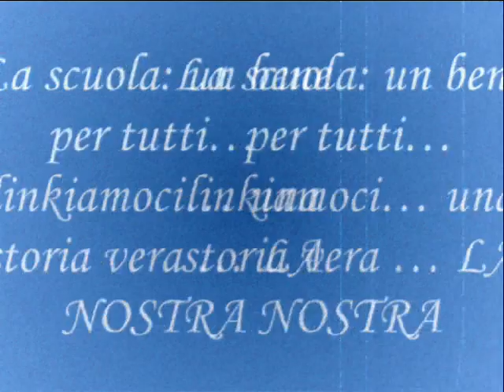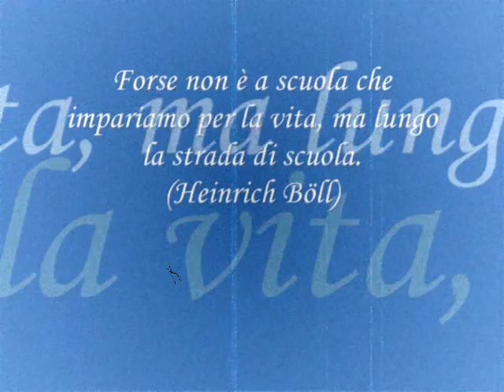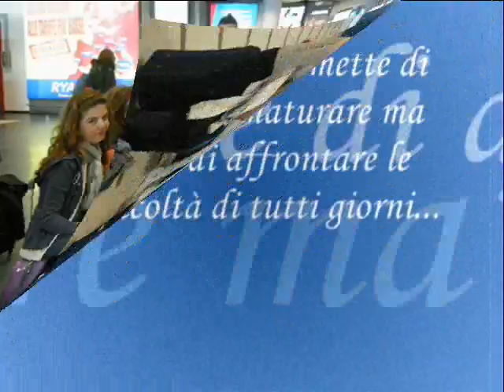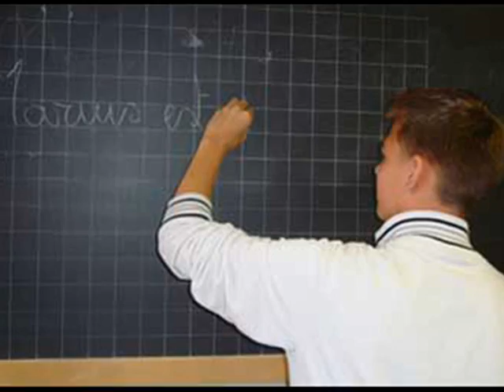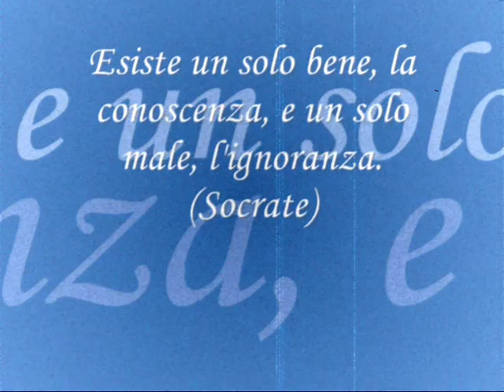Liceo Faà di Bruno - Concorso "La scuola: un bene per tutti"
Liceo Scientifico Faà dui Bruno - classe II^A - Via Le Chiuse 40, Torino - Concorso "La scuola: un bene per tutti"